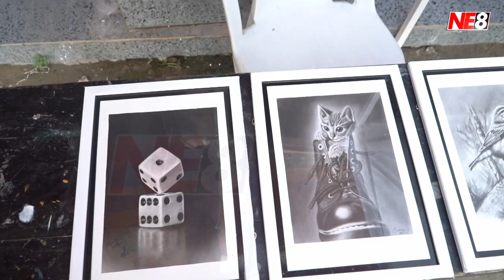‘Wandering Minds’ organizes Art Fair at Duncan Bosti, Dimapur